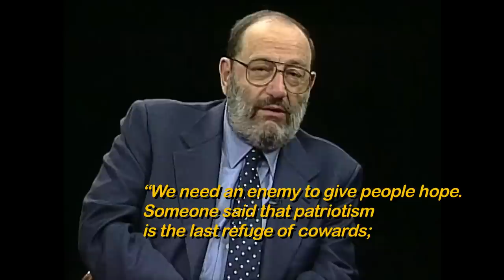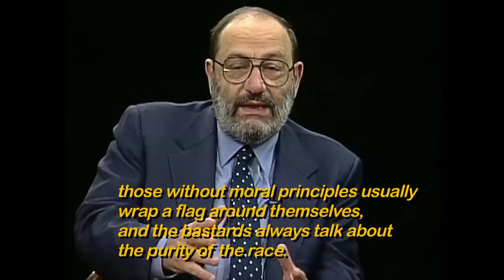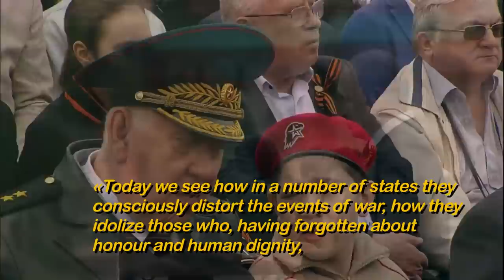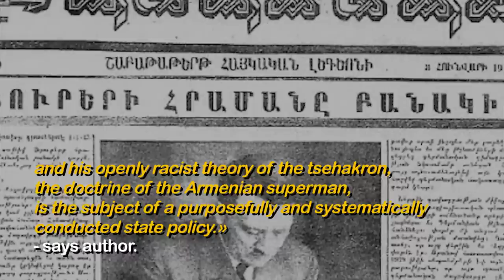Russian Historian Oleg Kuznetsov reiterates Umberto Eco's warning about the Nazi threat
Each of our readers, regardless of their nationality, political views, or religious beliefs, retains a part of the 20th-century pain in their soul. Pain and memory of those who died in the fight against Nazism. The history of the Nazi regimes of the last century, from Hitler to Pinochet, indisputably proves that the path to Nazism taken by any country has common features. Anyone who, under the guise of preserving the history of their country, rewrites or hides the true facts, does nothing but drag own people into the abyss while imposing this aggressive policy on neighboring states and the entire world. In 1995, Umberto Eco, one of the most globally famous writers and author of such best-selling books as Foucault's Pendulum and The Name of the Rose, took part in a Symposium held by the Italian and French Departments of Columbia University in New York (on the day when the anniversary of the liberation of Europe from Nazism is celebrated). Eco addressed the audience with his essay Eternal Fascism that contained a warning to the entire world about the fact that the threat of fascism and Nazism persists even after the end of World War II. The definitions coined by Eco differ from the classical definitions of both fascism and Nazism. One should not look for clear parallels in his formulations or point out possible coincidences; his approach is quite special and speaks rather about the psychological features of a certain ideology that he labelled ‘eternal fascism.’ In his message to the world, the writer says that fascism begins neither with the Blackshirts' brave marches, nor with the destruction of dissenters, nor with wars and concentration camps, but with a very specific worldview and attitude of people, with their cultural habits, dark instincts and unconscious impulses. They are the true source of the tragic events that shake countries and entire continents.
Many writers still resort to this topic in their journalistic and literary works, while often forgetting that, in this case, artistic fiction is inappropriate, and sometimes criminal. Published in Russia, the book State Policy of Glorification of Nazism in Armenia by military historian Oleg Kuznetsov reiterates Umberto Eco's words: “We need an enemy to give people hope. Someone said that patriotism is the last refuge of cowards; those without moral principles usually wrap a flag around themselves, and the bastards always talk about the purity of the race. National identity is the last bastion of the dispossessed. But the meaning of identity is now based on hatred, on hatred for those who are not the same. Hatred has to be cultivated as a civic passion.”
 Umberto Eco knew firsthand what fascism was, since he grew up under Mussolini's dictatorship. Born in Russia, Oleg Kuznetsov, just like almost every person of his age, developed his attitude to Nazism based not on publications and films, but primarily on the testimonies of eyewitnesses who survived in World War II. Not being a politician but speaking on behalf of ordinary Russian people, Kuznetsov begins his book with the words the leader of his home country said on May 9, 2019, on the day when victory over fascism is celebrated: